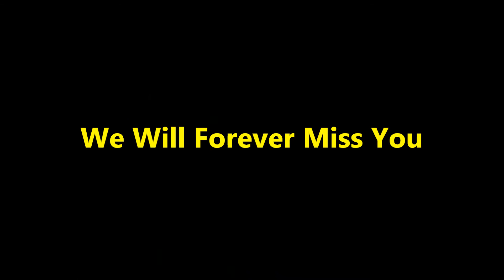Kobe Bryant Announces Retirement (Highlight Tribute)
Video of highlights dedicated to Kobe Bryant after announcing he will be retiring from NBA after 20 amazing seasons with the Los Angeles Lakers